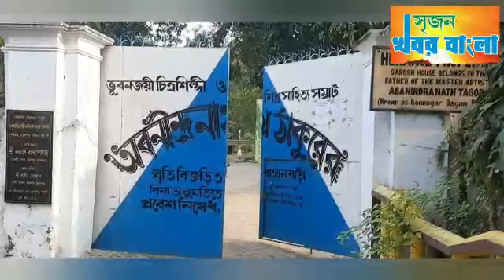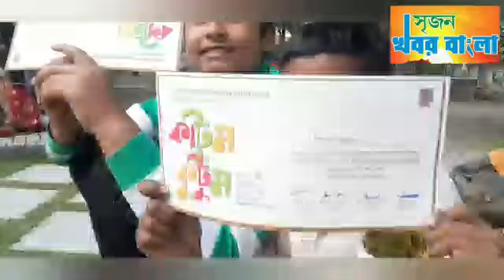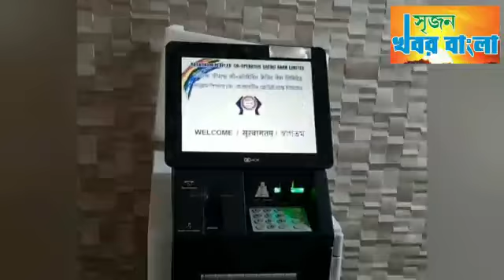অবন ঠাকুরের বাগান বাড়িতে ছোটদের পুতুল নাটক শিক্ষার আসর।